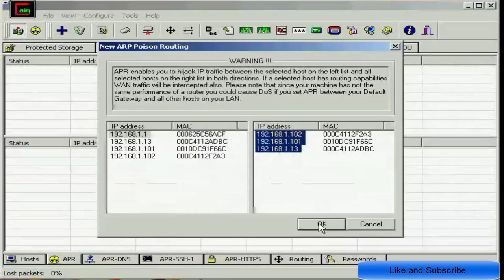Cain to ARP Poison and Sniff Passwords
Cain and Abel (often just referred to as Cain) is a versatile password recovery and hacking tool for Microsoft Windows. It is commonly used by security professionals and penetration testers to assess the security of computer systems. One of the features of Cain and Abel is ARP (Address Resolution Protocol) poisoning.

ARP poisoning is a technique used in network attacks where an attacker sends malicious ARP messages to associate their MAC address with the IP address of another device on the local network. This can lead to various forms of attacks, including Man-in-the-Middle (MITM) attacks, where the attacker intercepts or alters communication between two parties.

Cain and Abel's ARP poisoning capabilities are often used to perform MITM attacks, allowing the tool to intercept and manipulate network traffic between devices. It's important to note that while Cain and Abel can be used for legitimate security testing, the tool's capabilities can also be misused for unauthorized and malicious activities.